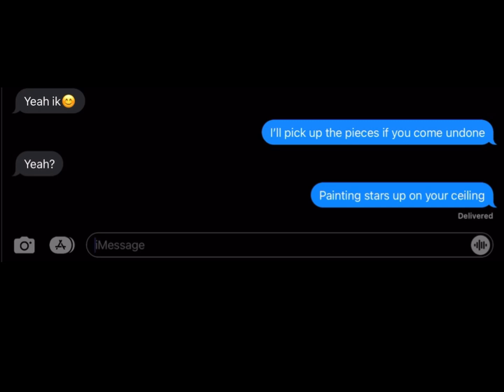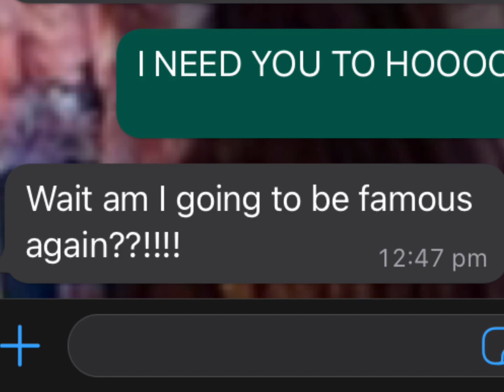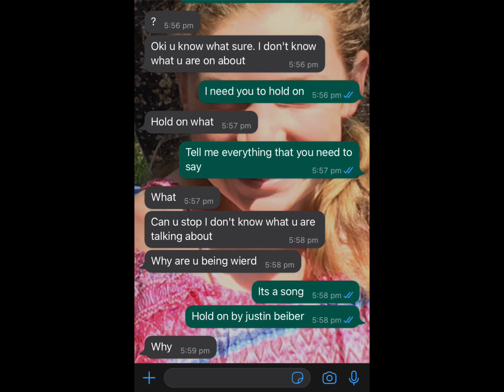I texted my friends the lyrics to Hold On by Justin Bieber